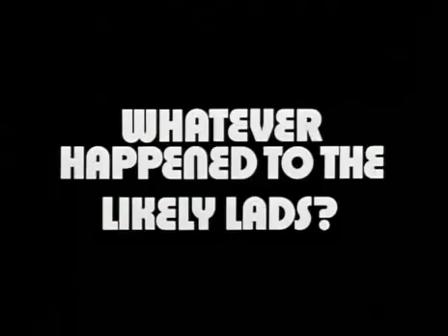The Likely Lads S1 E04 Moving On